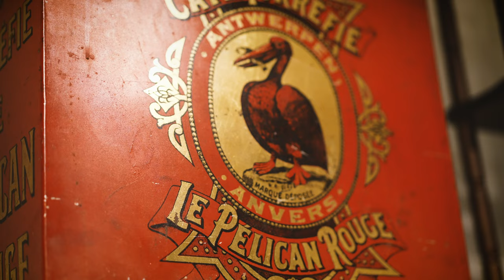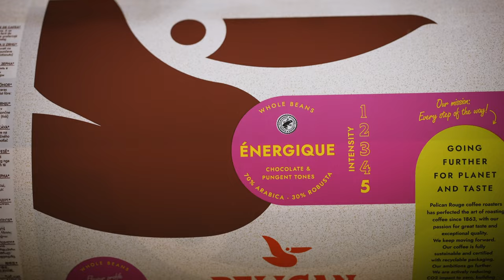Pelican Rouge Brandmovie